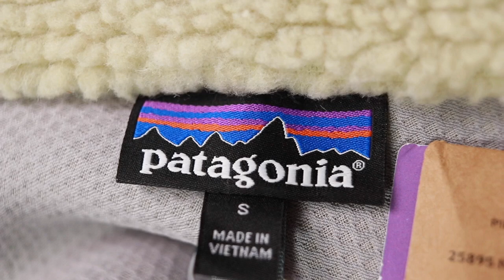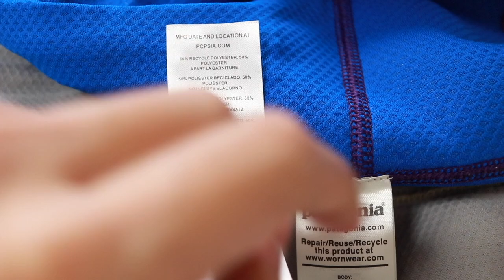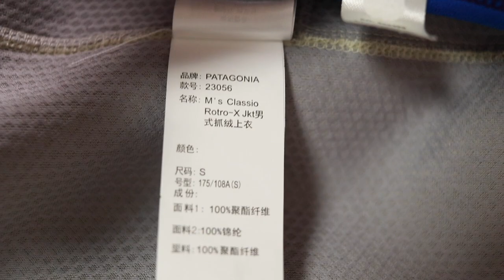まさか【偽物】だった…パタゴニア名作レトロXが本物そっくりすぎた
いや〜
レトロXにもニセモノがあると聞いていましたが・・・

まさかお目にかかれるとは！

とにかくあらゆる点が非常に精巧に作られているので
「品質としてはそこまで粗悪ではないかな？」
とも思いますが、

正規品は、修理対応やアフターフォローの分の料金も上乗せされていますので
せっかく料金を支払うなら対応してもらえる方が良いですよね〜

フリマ注意報！！